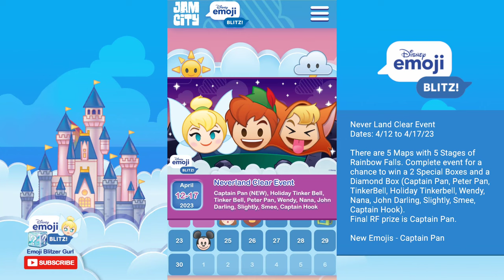Disney Emoji Blitz Events (April 2023)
CORRECTION - The April Quest Pass Premium Box now cost 1200 gems, not 800 due to the 2 premium exclusive emojis released.

Check out the April '23 events:
April 1 – 30: Splendiferous Shinies Token Quest
April 5 – 9: Jafar Villain Event
April 10 – 11: Aladdin Clear Event
April 12 – 17:  Neverland Clear Event
April 18:  Neverland Challenge
April 19 – 23: Scar Villain Event
April 24: Emoji Upgrade Challenge
April 26 – May 1: Gaston Villain Event

(DEB official website is at playdisneyemoji.com)
Official event list published on DEB Facebook and IG.

Note: Event list is published and can be found on DEB official Facebook and IG accounts. Event details may be subject to change at anytime by the developer. Some image sources from the event calendar are fan made and do not appear on the official website.